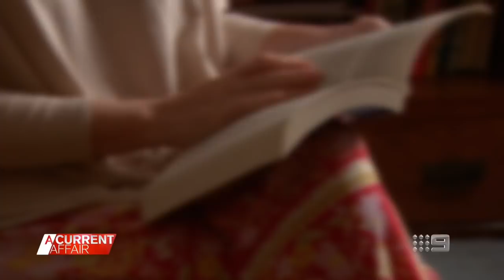More women claim GP left them scarred after mini facelift | A Current Affair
More people have come forward, complaining about cosmetic work performed by Doctor Farrukh Zia, after an initial story on A Current Affair featured women embarrassed by the scars they'd been left with. (Broadcast August 25, 2021).